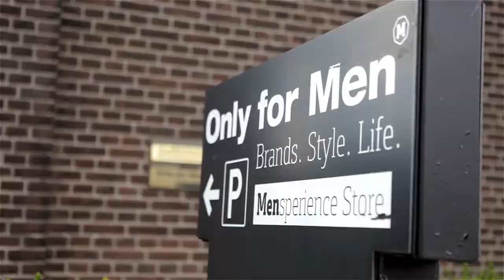Winkel: Mensperience Store in Doesburg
Bij de Mensperience Store– een superstore van 1350 m2 – staat de beleving van de man centraal. Hier vindt u alles op het gebied van mode en meer. Bekijk de video of kom langs in Doesburg!

Meer weten over de Only For Men herenmode winkel in Doesburg